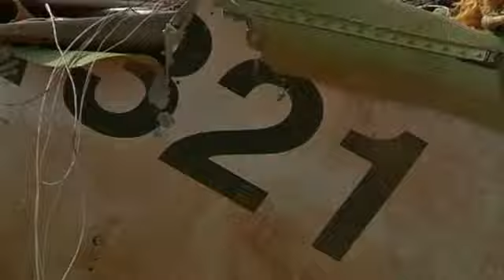تحطم الطائرة الروسية في سيناء نتيجة هجوم إرهابي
تحطم الطائرة الروسية في سيناء كان هجوماً إرهابياً .. أعلن مسؤول أمني رفيع في روسيا أن عملاً إرهابياً كان السبب في تحطم طائرة الركاب الروسية في مصر ومقتل  224  شخصا كانوا على متنها .